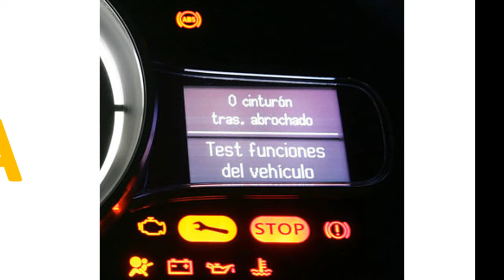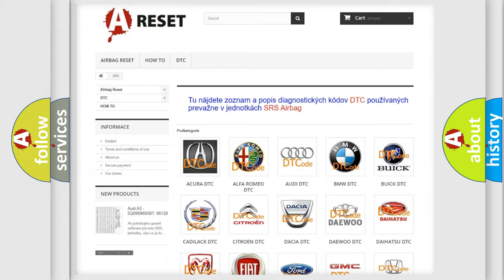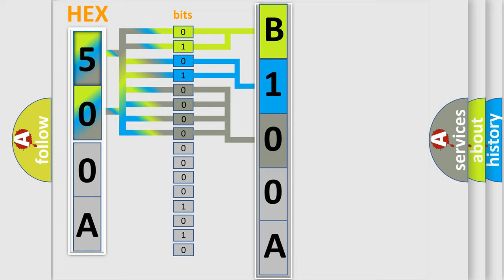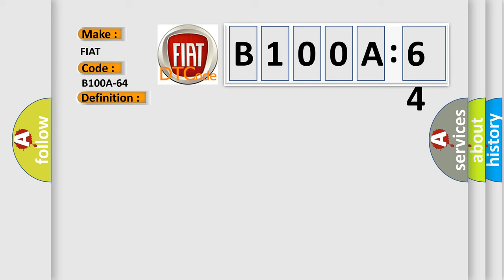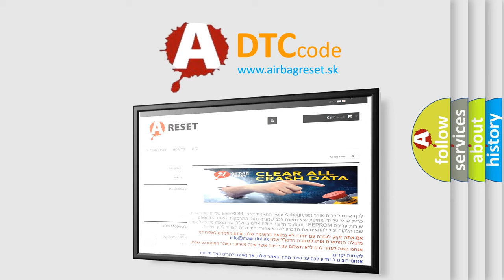DTC Fiat B100A-64 Short Explanation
Contents:
0:21 Basic DTC analysis according to OBD2 protocol standard.
1:48 Insight into programming
2:58 A diagnostically understandable description of the Diagnostic Trouble Code
3:05 Basic error definition

Make:
FIAT
Code:
B100A-64
Definition:
Command Ignition Status - Signal Plausibility Failure
Description:
The Electronic Steering Lock (ESL) Module has detected a failure on the Fused Ignition Run or Start circuit.